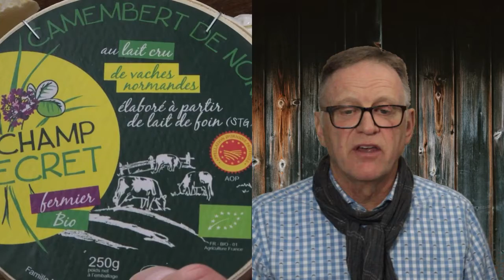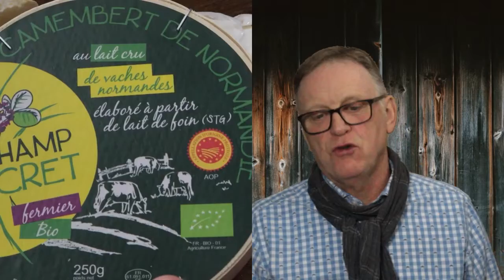OSTEPERLER - Pont l'Évêque fra Normandie